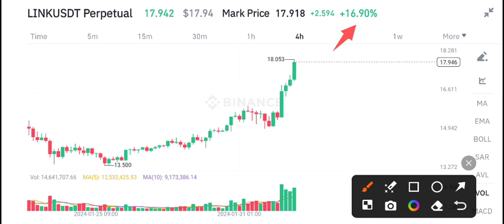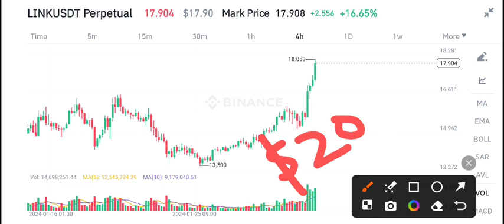Link coin Latest News Today! Chainlink Link Price Prediction & Analysis